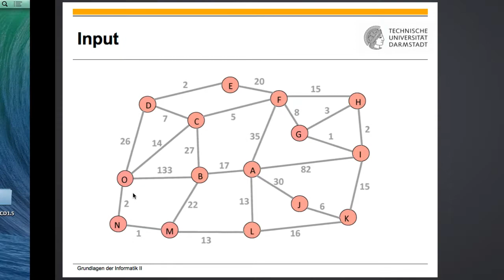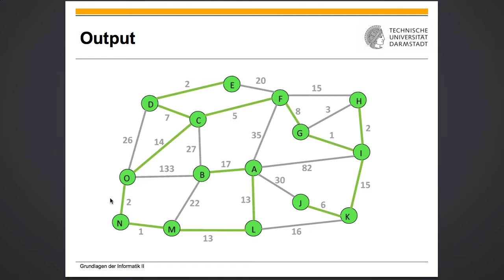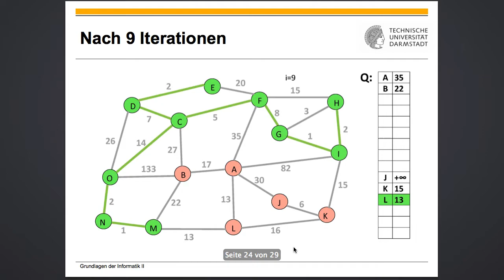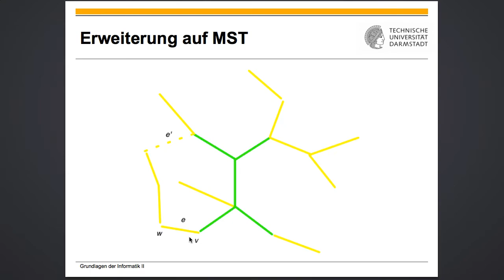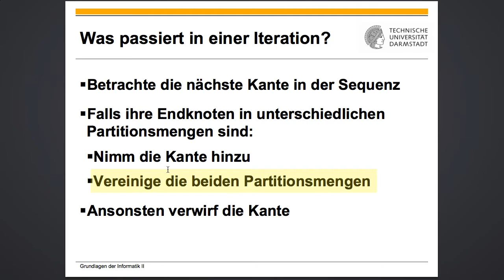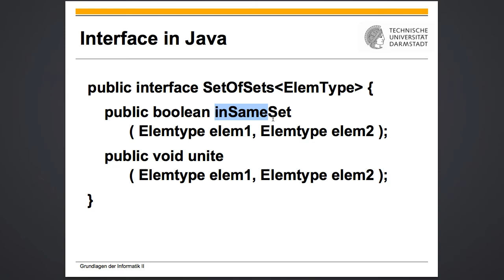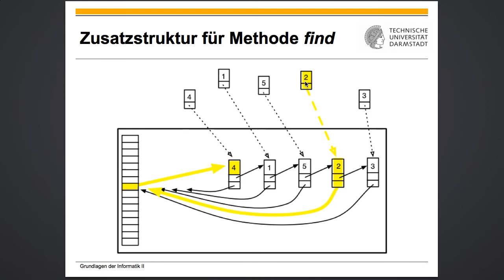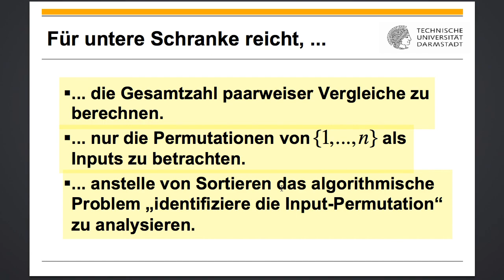Vorlesung 18 2017 06 22